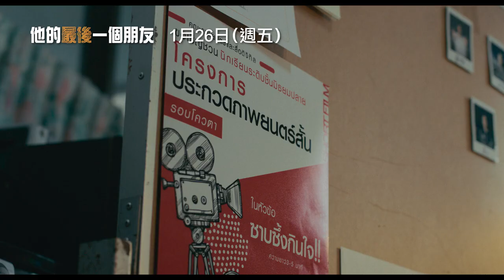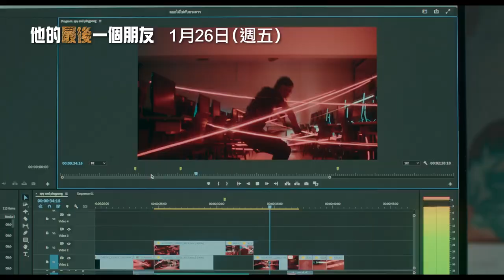喜樂時代影城 2024-01-26【他的最後一個朋友】電影預告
電影名稱：他的最後一個朋友  Not Friends
影片類型：喜劇 劇情
發行公司：車庫娛樂

故事發生在泰國一所高中，描述轉學生佩伊與校園風雲人物喬兩人在因緣際會下成為了好友。然而，當喬向佩伊提到人的一生只能交到150個真正的朋友時，此番說法卻激怒了佩伊，兩人因此不歡而散，沒想到，喬卻在隔天因為一場車禍意外離世……。為了紀念好友喬，佩伊決定邀請全校同學共同拍攝一支短片，然而，隨著計畫進行，眾人發現佩伊拍攝影片的動機並未像表面如此簡單，究竟是為了提升個人形象？還是為了增加讓自己上好大學的機率？佩伊發起這次熱血行動背後的祕密即將揭曉……。